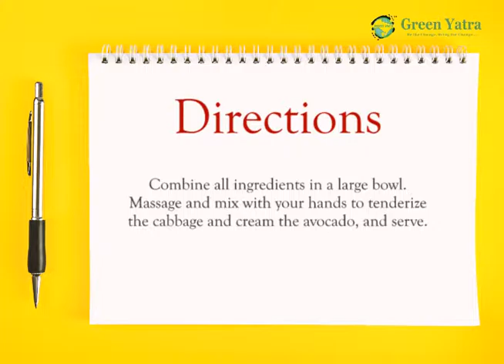Cabbage hemp salad